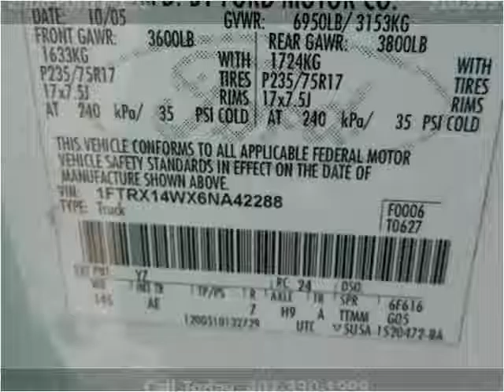2006 Ford F-150 Used Cars Orlando Longwood Sanford FL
This 2006 Ford F-150 is available from Boomers Truck's SUV's, LLC.